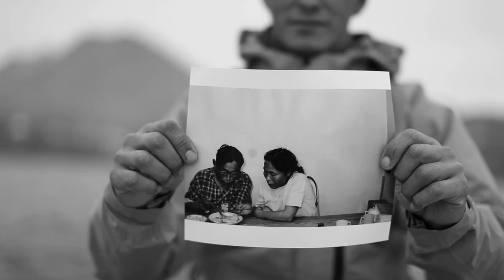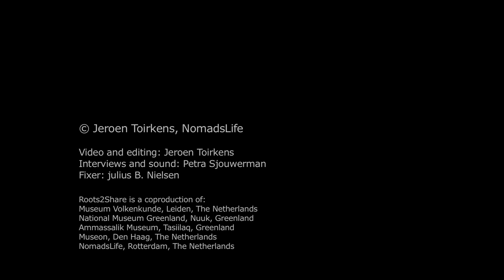Roots2Share | Julius (Dutch subtitles)